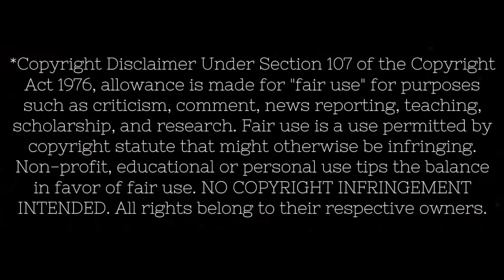Violet Orlandi Billie Eilish No Time To Die Metal Cover